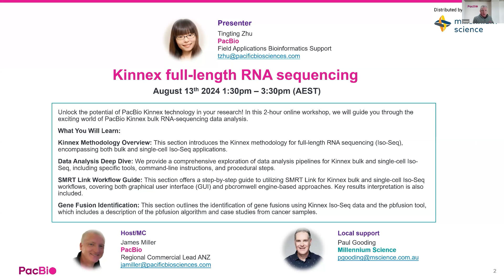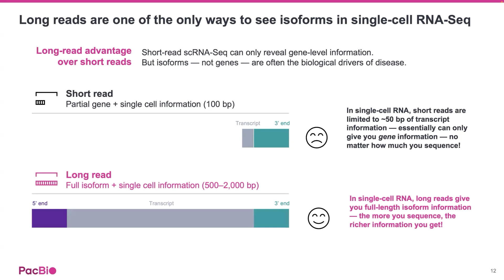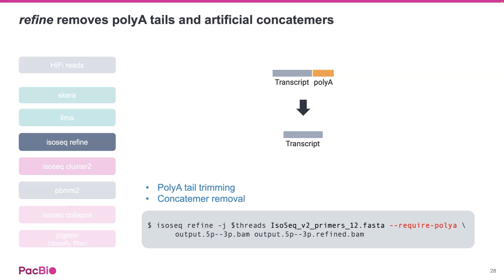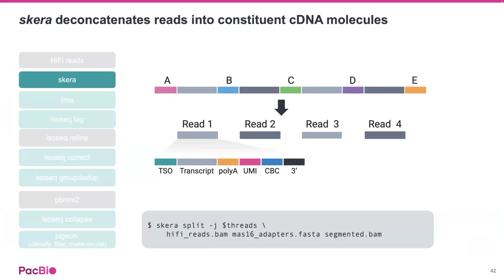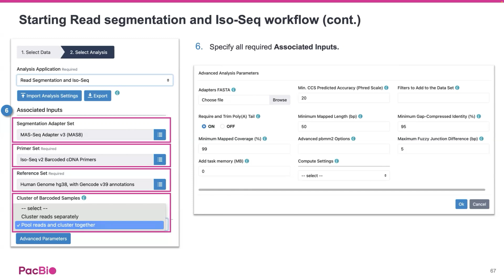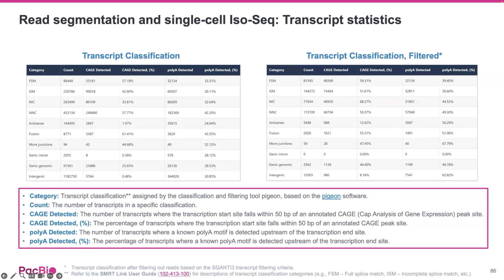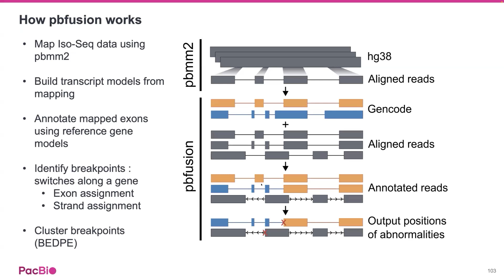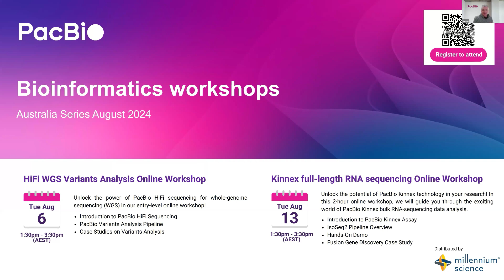PacBio Bioinformatics Workshop | Kinnex full-length RNA sequencing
Unlock the potential of PacBio Kinnex technology in your research! In this 2-hour online workshop, we will guide you through the exciting world of PacBio Kinnex bulk RNA-sequencing data analysis.

- Introduction to PacBio Kinnex Assay
- IsoSeq2 Pipeline Overview
- Hands-On Demo
- Fusion Gene Discovery Case Study